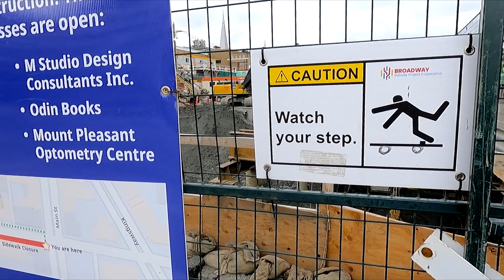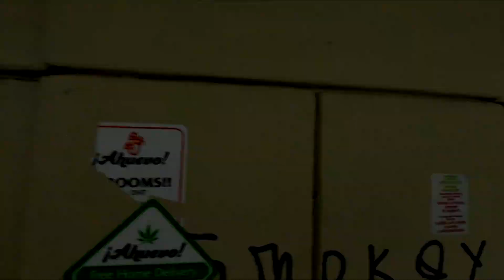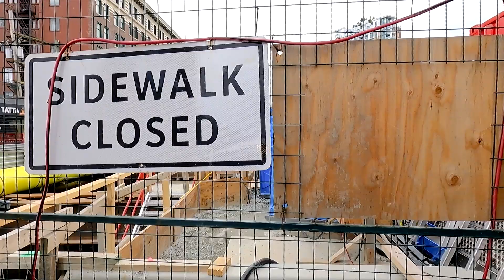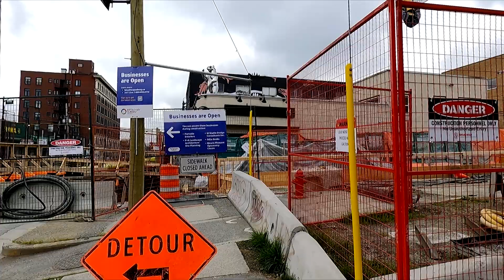5/29/2022 Broadway Subway Project: Mount Pleasant Station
Construction zone of the future Mount Pleasant Station in Vancouver, BC on May 29, 2022.

Per their construction update on May 16, 2022:
The Broadway Subway Project Corporation (BSPC) is in your neighbourhood building the Mount Pleasant Station. As part of the excavation beneath the traffic deck, areas of hard rock are being uncovered and there will be elevated noise. Residents and businesses in the area can expect intermittent concussive sounds and vibrations emanating from the site during the rock
breaking work between 7 a.m. to 11 p.m.

Bulk excavation continues to be anticipated for completion in the summer.

Per their construction update on April 14, 2022:
Traffic patterns are changing around the future Mount Pleasant
Station with completion of the traffic deck – Night Work

The Broadway Subway Project Corporation (BSPC) is in your neighbourhood completing the traffic deck between Main and Quebec streets next week for the future station in Mount Pleasant. On the night of April 19, the traffic deck will be completed, and four lanes of traffic will be opened on E. Broadway between Main and Quebec streets to prepare for the traffic shift, work will occur overnight on April 19, from 8 p.m. to 7 a.m. Throughout this work, one lane westbound and one lane eastbound will be maintained between Main to Quebec streets. On the morning of April 20, the traffic deck will have four lanes (2 westbound, 2 eastbound).